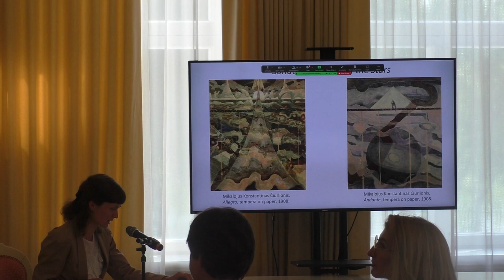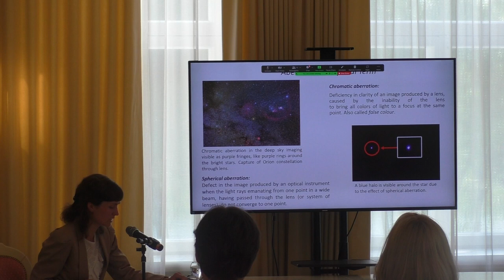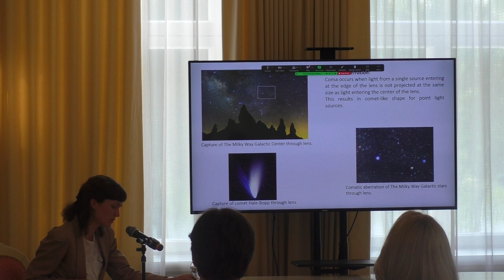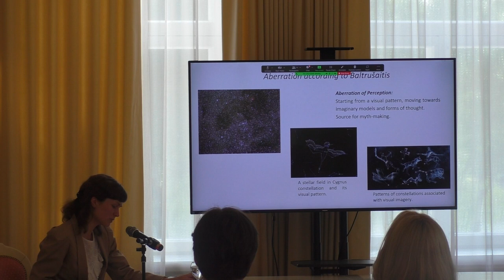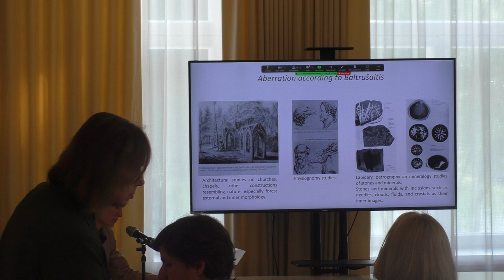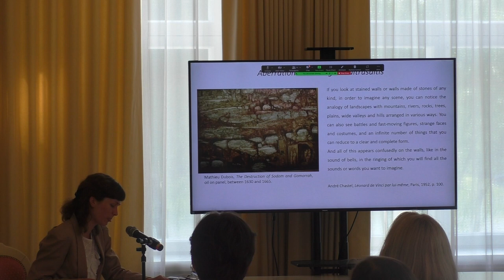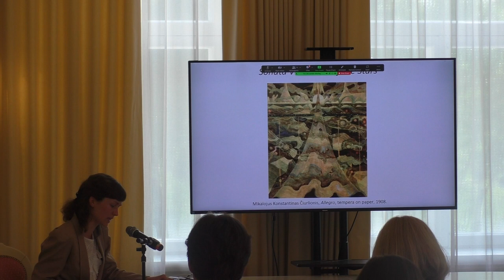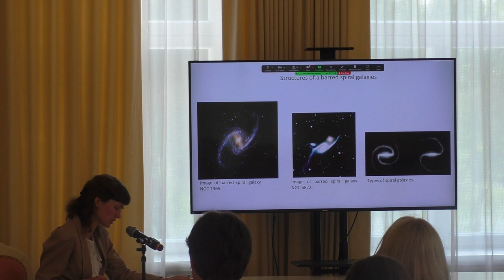Dalia Aleksandravičiūtė “Aberrations in the Mythopoetics of Čiurlionis' Paintings“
Dalia Aleksandravičiūtė, „Aberacijos pagal Jurgį Baltrušaitį Čiurlionio tapybos mitopoetikoje” / “Aberrations by Jurgis Baltrušaitis in the Mythopoetics of Čiurlionis' Paintings“, more